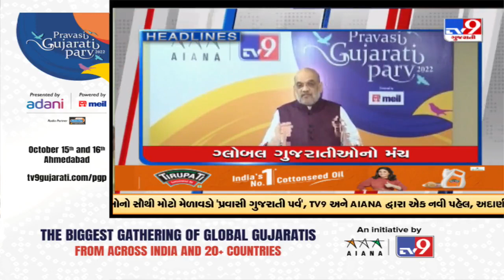TV9 Headlines @ 8 AM | 16-10-2022 | TV9GujaratiNews